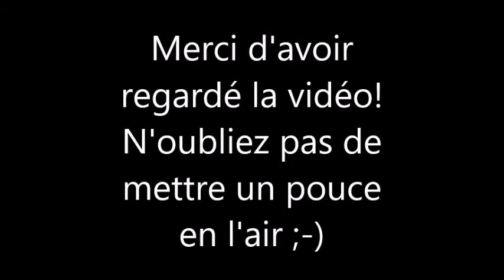Les Femmes Célèbres du Net 138 Léa Seydoux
Léa Hélène Seydoux-Fornier de Clausonne (born 1 July 1985 in Paris) is a French actress.

Léa Seydoux, née le 1er juillet 1985 à Paris, est une actrice française.

AIMER / LIKE
COMMENTER / COMMENT
PARTAGER / SHARE